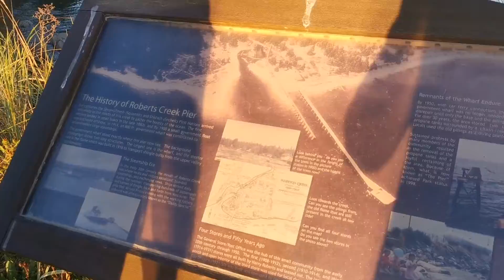(VEDS#10) THE TOUR BEGINS!!! - Graham Strang's Roots and Routes #298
The tour began on September 10th, a day which saw a wonderful dream of ours finally come to fuition, but the day did not come without its challenges.